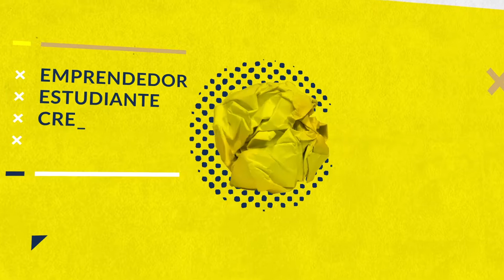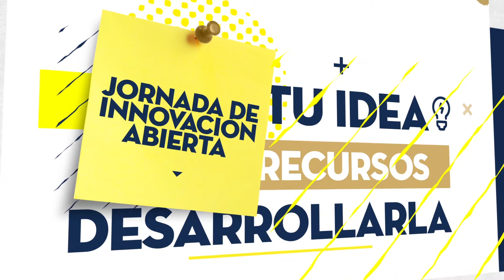Cerveza Salta · Desafío Innpacta 2017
Somos CCU. Nos apasiona crear experiencias para compartir juntos un mejor vivir.